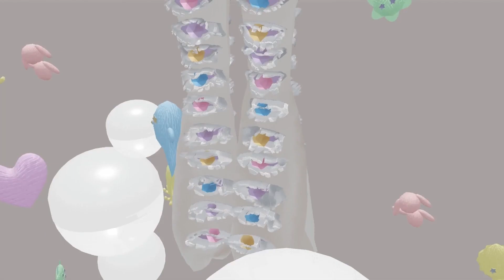ファッション・クリエイター学科 3Dモデリストコース&ニットコース「(beg)」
テーマ：感情ガチャ

人生は「へんてこりん」でいいのだ！
生きていくなかで体や感情、いろいろなものに振り回され、思い通りにならない毎日。そんな中でも自由を手放さないでいられるように。
そんな感情をテーマに、不安定なものすらもポジティブに表現し、人生を楽しく生きていくための洋服を届けたい。